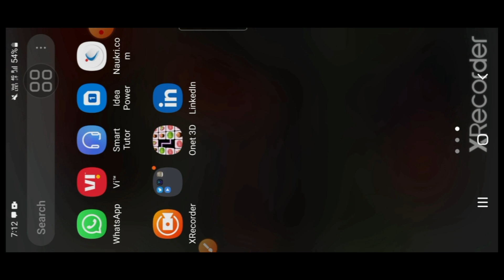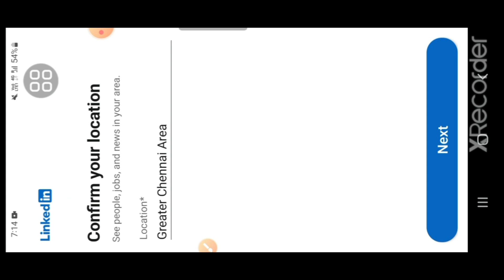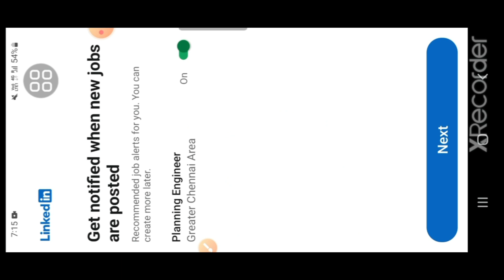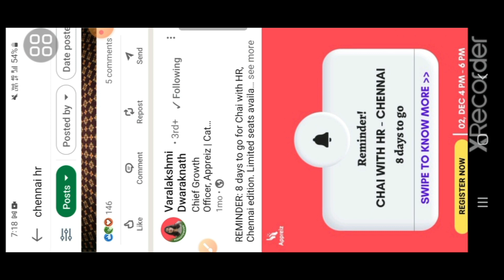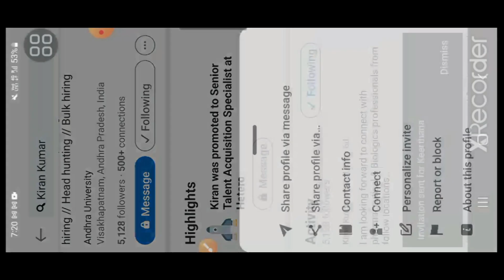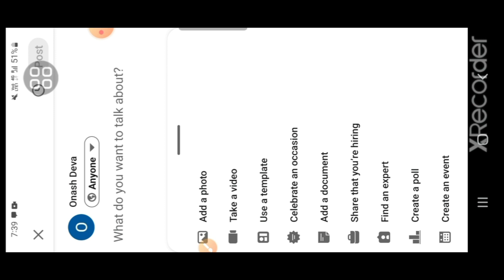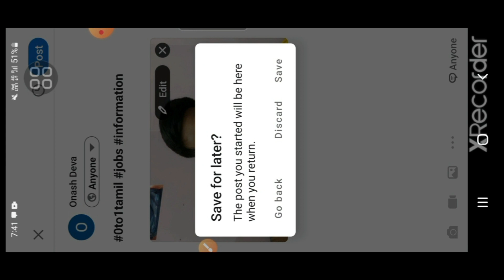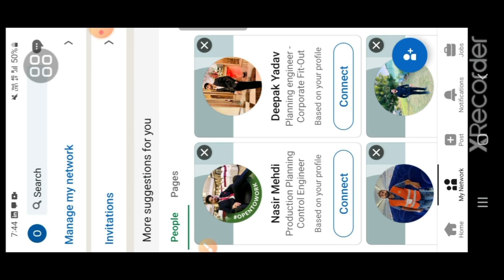Design Engineer Jobs இப்படி ஒருவாட்டி தேடிப் பாருங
Download Likedin App